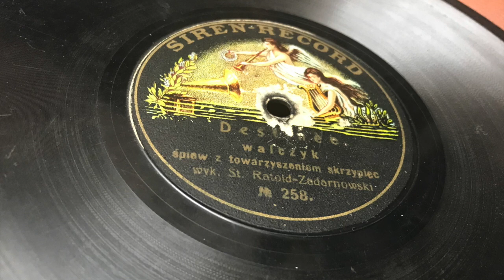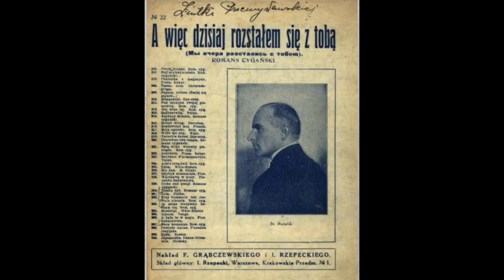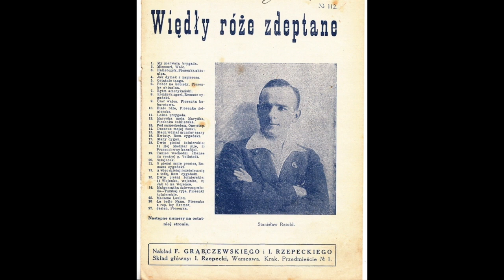Destinée (Przeznaczenie) - Stanisław Ratold-Zadarnowski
Destinée, walc.
Muz. Sydney Baynes (A.Paynes), sł. Stanisław Ratold.

Tekst:
W sypialni ampla lśni
A przy niej jesteś ty
Całunków ciepły deszcz
Upojeń słodkich dreszcz
Ach! Dech ci tłumi szał
Masz - coś pragnął, chciał
Wreszcie zaśniesz już
Spełniwszy złotą kruż
A rano budzisz się,
Z uśmiechem witasz ją
Wyciągasz ręce swe
Nazywasz cudną swą
A... ona skrywa twarz
Znasz te żarty, znasz
Usta łączą się,
Znów tulisz dziewczę swe

Przemkną jak wicher godziny
Aż przyjdzie smutny ten dzień
W oczach kochanej dziewczyny
Dostrzeżesz ułudy cień
W piersi coś silnie zaboli
Krtań ściśnie rozpaczy żal
Wreszcie odejdziesz powoli
Sam gdzieś w dal…

Więc… pijesz całą noc
Aż zwalisz się jak kloc
Bezmyślny błądzi wzrok
Przed tobą pustka, mrok
Ach! Tam muzyka gra
Pierś wspomnieniem łka
Znasz melodię tę
Walc cudny Destinée...